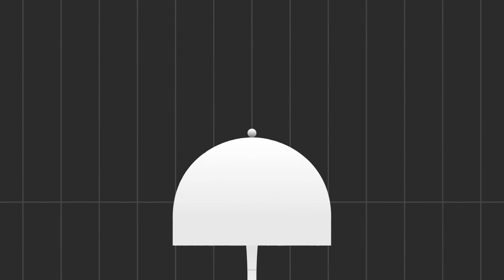Panthella Portable - Designed by Verner Panton.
The Panthella Portable lamp is the smallest edition of Verner Panton’s popular Panthella Table lamp from 1971.
Panton intended to create a light in which both the base and the shade served as a reflector and use the organic shapes that he is known for. With its glare-free light, the Panthella Portable serves as a beautiful example of Verner Panton’s brilliant sense of atmospheric illumination.
This iconic design, which measures 160 mm in diameter, is a true-to-scale version of the original Panthella Table lamp and can be used anywhere as it does not depend on a power supply.

About Louis Poulsen:
Founded in 1874, Louis Poulsen is a Danish lighting manufacturer born out of the Scandinavian design tradition where form follows function. Our products encompass the duality of design and light every detail in the design has a purpose. Every design starts and ends with light.
We believe in passionate craftsmanship that brings quality
lighting to and for humans, and design products that are
pleasing to the eye and to the light.
Our means are simple and beautiful design. Our purpose is
to create an ambient and pleasant atmosphere that affects
people and spaces.
We design to shape light.

Like Louis Poulsen on FACEBOOK
Follow Louis Poulsen on INSTAGRAM
Follow Louis Poulsen on PINTEREST

Design to Shape Light